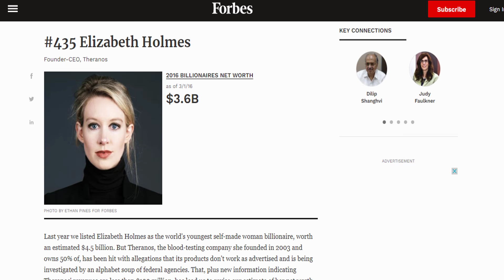এক বছরেই নিঃস্ব ৩৫ হাজার কোটি টাকার মালিক | Mojar khobor | Poor owner of 35 thousand cro | মজার খবর